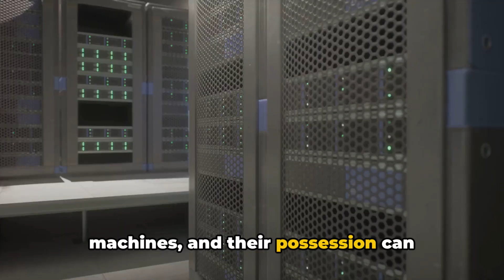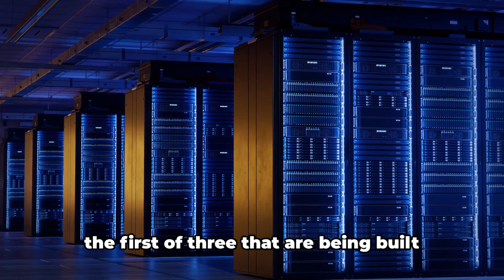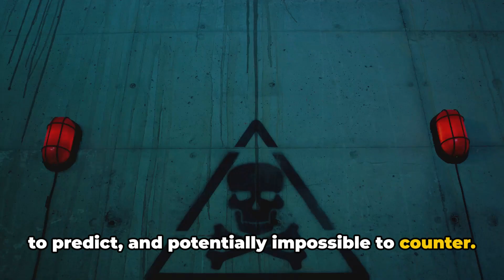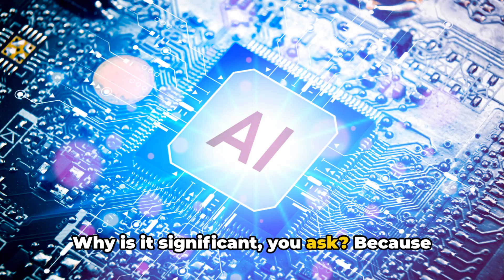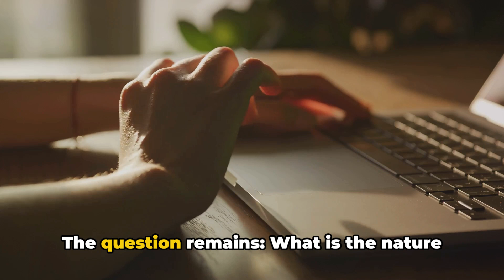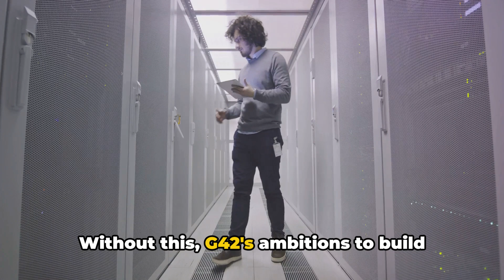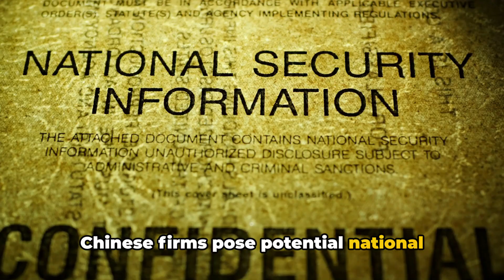Unleashing China's AI Dominance: The Cerebras Connection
In this groundbreaking video, we delve deep into the astounding progress of China's AI sector and unveil a jaw-dropping revelation - the partnership between Cerebras, the cutting-edge AI chip manufacturer, and an influential UAE entity. Get ready to witness the world's largest AI chips like never before!

As China continues its relentless pursuit of AI supremacy, join us as we shine a light on the intricacies of this AI revolution. Explore how Cerebras, renowned for pushing technological boundaries, aligns forces with a prominent partner in the United Arab Emirates, stirring up curiosity and raising questions about the global impact of this collaboration.

Prepare to embark on an extraordinary journey as we uncover the groundbreaking developments in AI chips. Witness the unveiling of the world's largest AI chips, a technological marvel that promises to revolutionize the landscape of artificial intelligence and reshape industries across the globe.

With careful analysis and thorough investigative journalism, we scrutinize the motivations behind this partnership and assess its potential implications for the future of AI. Delve into the strategic alliances forged and stay informed on the geopolitical dynamics shaping the race for AI dominance.

Stay ahead of the curve and join us in this exclusive exploration, as we delve into the heart of China's AI takeover, expose the enigmatic Cerebras' UAE partner, and reveal the awe-inspiring world's largest AI chips. Brace yourself for this eye-opening revelation that could reshape the future as we know it!

Don't miss out on this imperative investigation into the world of AI. Subscribe now and be sure to hit the notification bell to stay up to date with the latest discoveries and groundbreaking updates on China's AI Supremacy, Cerebras' UAE partner, and the mind-boggling advancements in the world's largest AI chips!